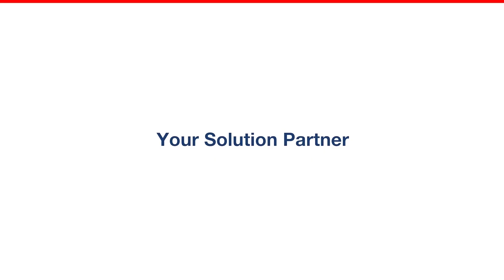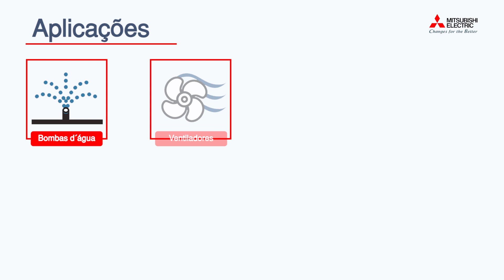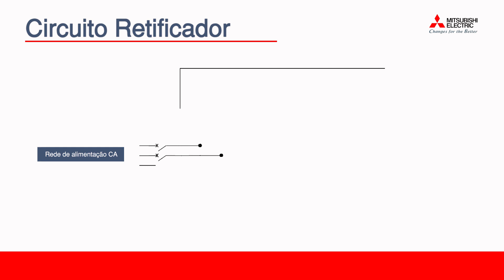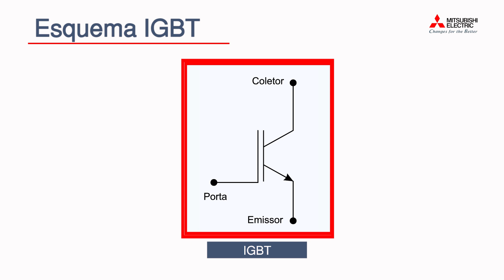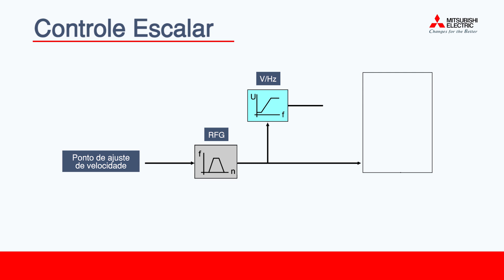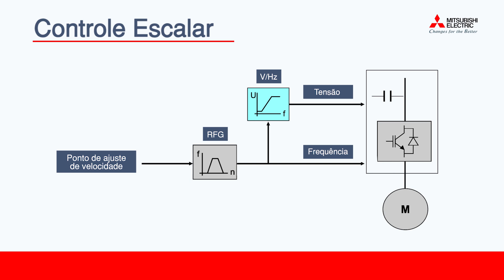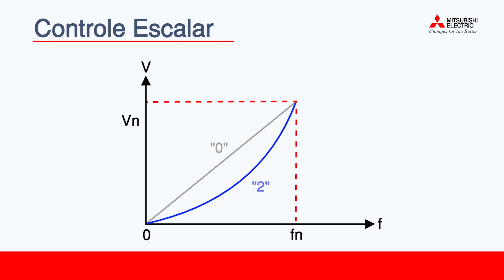O que é um inversor de frequência?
Neste vídeo explicamos o que é um inversor de frequência, também conhecido como conversor de frequência, desenvolvido justamente para obter um controle total dos motores elétricos com o menor consumo energético possível. Ou seja, um dispositivo eletrônico de potência que tem as funções de controlar a rotação e o torque de um motor elétrico.